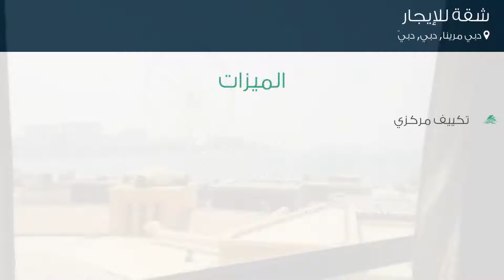شقة للإيجار في شارع شاطئ المشي, دبي مرينا, دبي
تفاصيل العرض:-

رقم: 4369980

ميزات:-

3 الغرف, 3 عدد دورات المياه, 1 سعة مرآب السيارات, تكييف مركزي